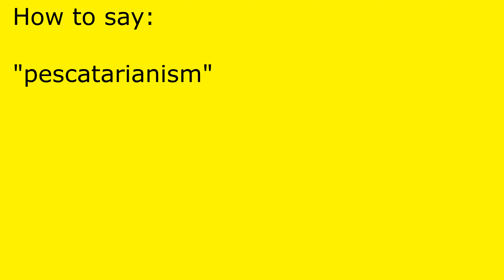How to pronounce pescatarianism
pescatarianism pronunciation.